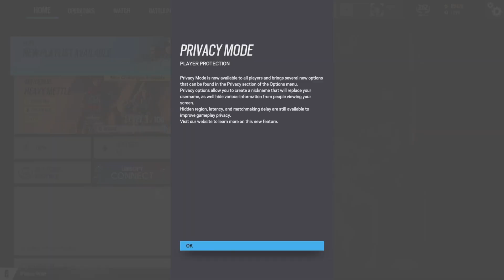NEW RAINBOW YEAR 8 SEASON 3 HEAVY METTLE